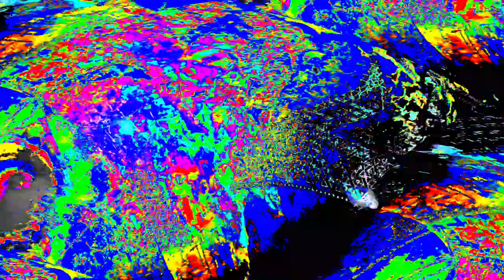[EPILEPSY WARNING] Movie 24 03 28 06h51m27s